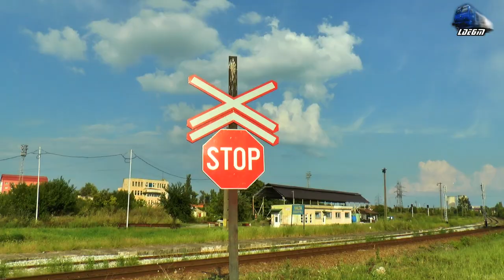Jimmy Tricolor 64-0920-0 & IR1833 Iasi - Timisoara Nord in Oradea Est Triaj - 09 August 2018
1:R15856 - Oradea - Cluj Napoca - Automotor Duewag BR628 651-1 DMU IRC/DB Regio
2:IR1833 - Iasi - Timisoara Nord - Jimmy Tricolor 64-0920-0 Ex EXPRESS RO-SNTFC

09 August 2018